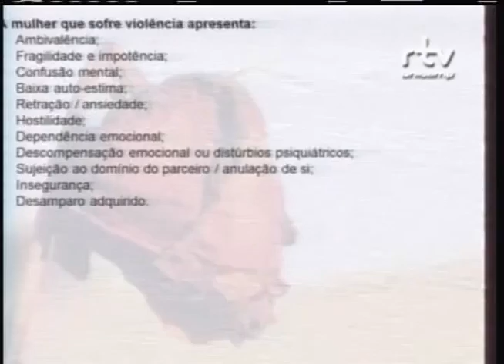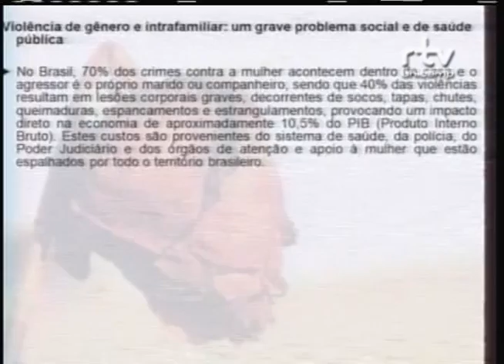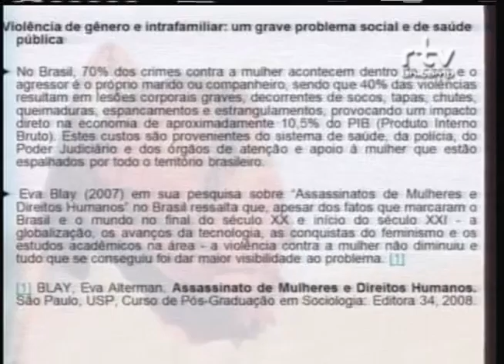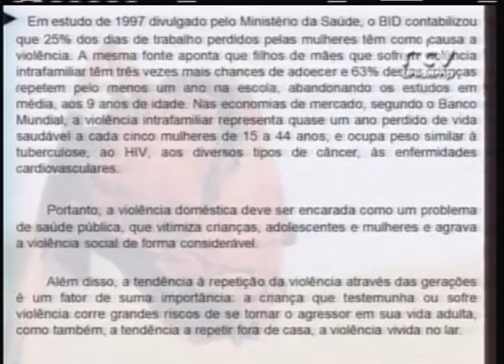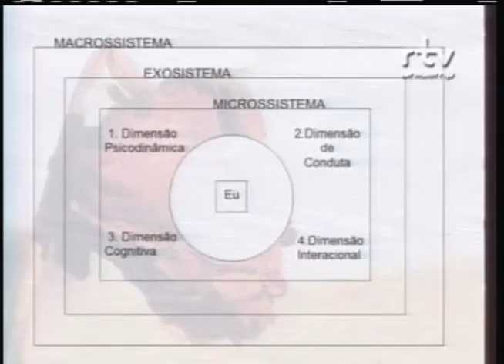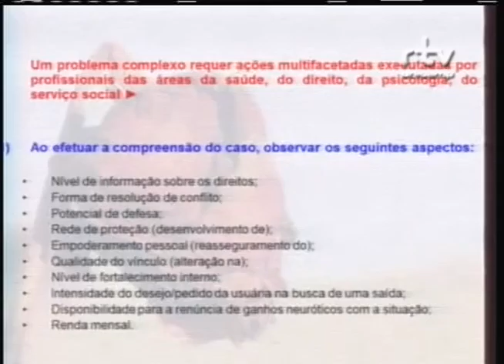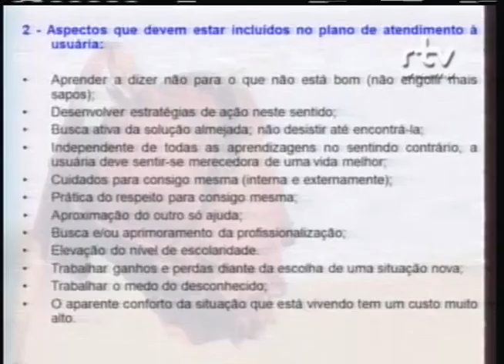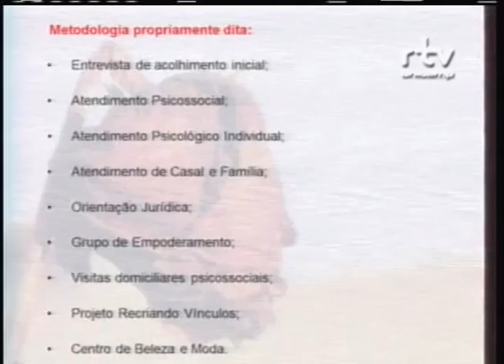I Fórum Sobre Violência contra a Mulher – Lucélia Baghini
Lucélia Baghini, psicóloga da ONG SOS Ação Mulher e Família, durante a palestra “Ações Multifacetadas de um Modelo de Intervenção Panorâmica”, no I Fórum Sobre Violência contra a Mulher: Múltiplos Olhares. O evento foi realizado pelo Fórum Pensamento Estratégico (PENSES) da Universidade Estadual de Campinas (Unicamp), no dia 09 de abril de 2014, no Centro de Convenções da Unicamp.